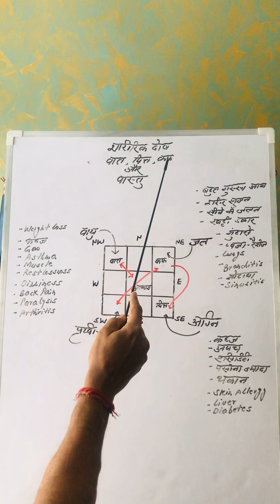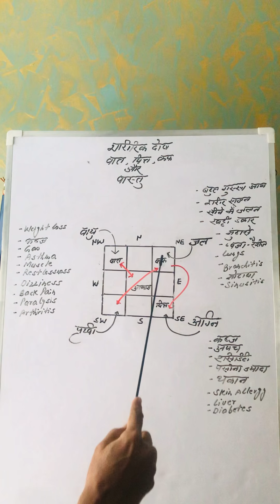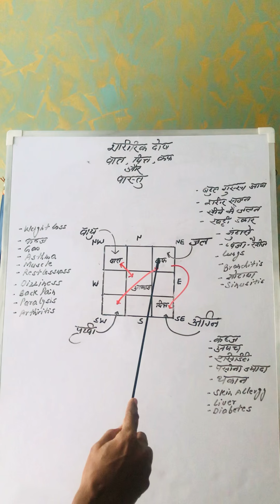वात/पित्त/कफ़ को समझे वास्तु अनुसार ?vat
शारीरिक दोष -वात /पित्त/कफ को समझे वास्तु के अनुसार ।
Let’s Understand three Dosh’s - Vata/Pita/Kapah from Vastu point of view .

For Vastu consultation based on Vedic & Scientific Principles please connect at 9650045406.